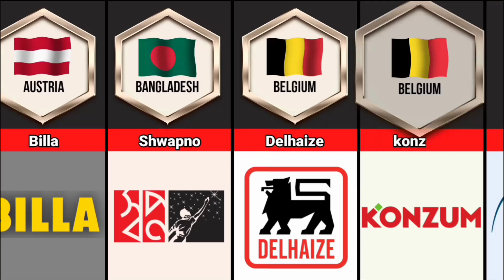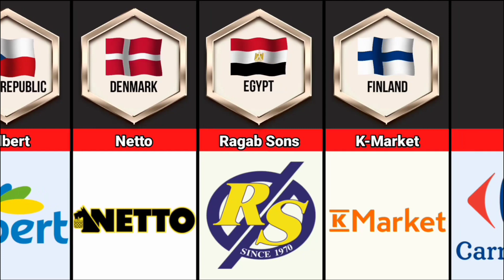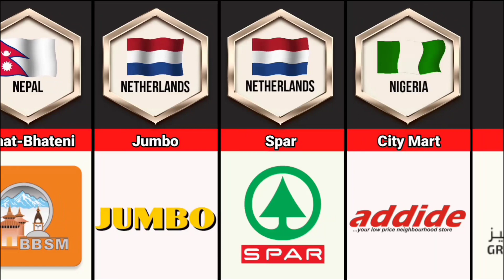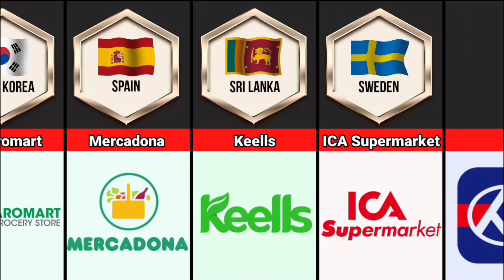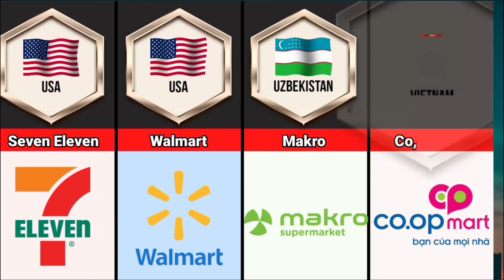Supermarkets From Different Countries • Supermarkets By Country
This video show about Supermarkets From Different Countries • Supermarkets By Country
• Enjoy with our Video